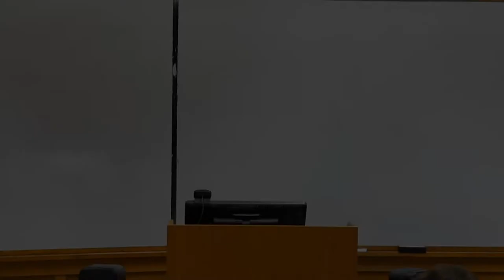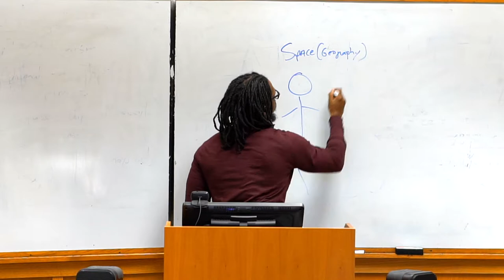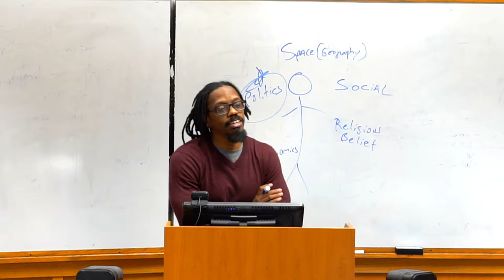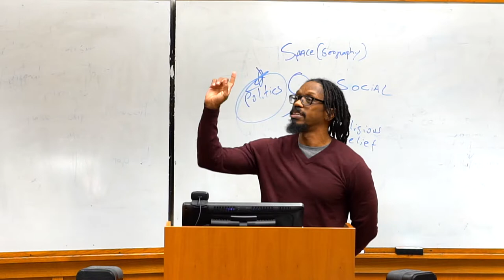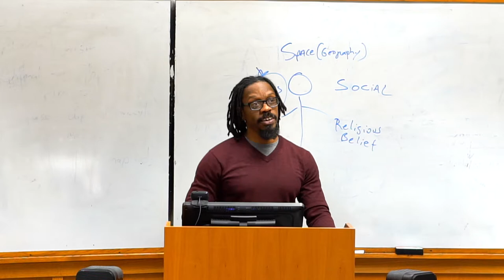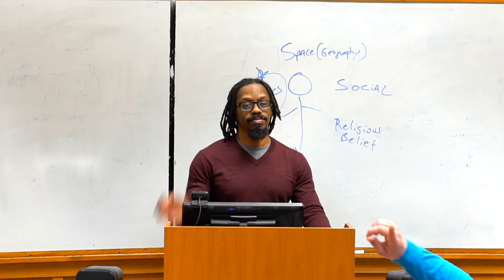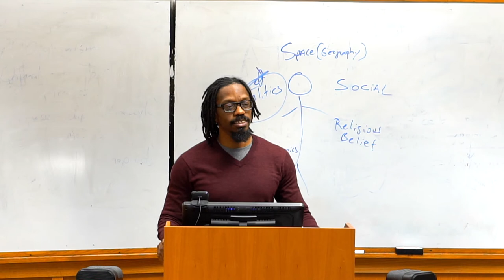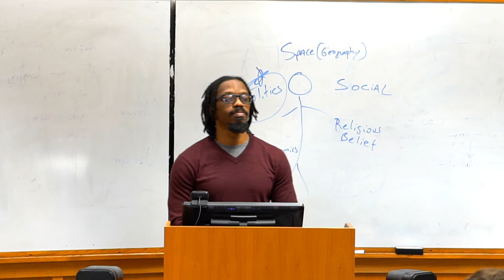Public Service and Leadership Collaboration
Lecture given on Saturday February 2, 2019